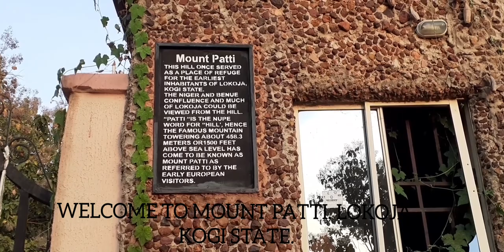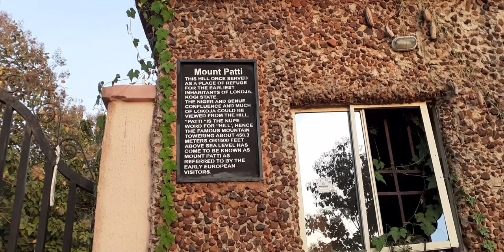climbing mount patti on foot for the first time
The Mount Patti Hill is a 1503 foot-tall (458 m) mountain and tourist attraction in Lokoja, Nigeria. It is famous for being the place where British journalist and writer Flora Louise Shaw (later Flora Lugard) gave Nigeria its name.